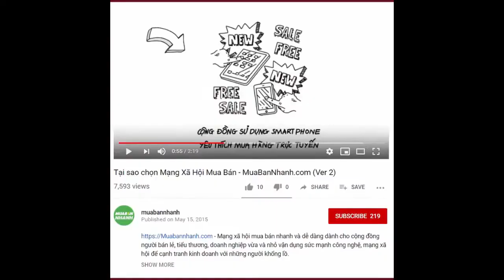Nghệ thuật trồng và chăm sóc cây hồng ngọc mai I MuaBanNhanh I Cây hồng ngọc mai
Đối tác nhà vườn cây cảnh có cây hoa hồng ngọc mai trên MuaBanNhanh:

1/ BONSAI LÀNG HOA GÒ VẤP
Địa chỉ: đường Phan Huy Ích, đường Cây Trâm, Gò Vấp, TPHCM

2/ VƯỜN ƯƠM TRƯNG BÀY CÂY NHỎ
Địa chỉ: 433/9 Bình Thành, Khu Phố 2,Phường Bình Hưng Hòa B, Quận Bình Tân, HCM

3/ HAPPY TREES
Địa chỉ: 93 Duy Tân, F15, Q. Phú Nhuận, HCM

4/ SIÊU THỊ CÂY CẢNH
Địa chỉ: 160 Đường Số 6 - F Bình Hưng Hòa, Q. Bình Tân

5/ CÔNG TY TNHH MTV CÂY CẢNH HÀ NỘI
Địa chỉ: 628 Hoàng Hoa Thám, Tây Hồ, Hà Nội

6/ SIÊU THỊ CÂY CẢNH
Địa chỉ: 230 P.Vũ Hữu - Thanh Xuân - Hà Nội

Nguồn gốc, đặc điểm của cây hồng ngọc mai

Với một loài cây có vẻ đẹp đủ sắc, đủ hương như hồng ngọc mai thì có nguồn gốc như thế nào.

Chi tiết Nghệ thuật trồng và chăm sóc cây hồng ngọc mai

Nguồn gốc của cây hồng ngọc mai
Có nhiều nhà cây cảnh họ cho rằng cây giống hồng ngọc mai có nguồn gốc từ Thái Lan. Đó chỉ là thông tin truyền miệng từ người này sang người khác và vẫn chưa xác thực.

Theo nhiều tài liệu lại cho rằng cây hồng ngọc mai hay sơ ri cảnh, tên khoa học: Malpighia glabra, thuộc họ Malpighiaceae; nguồn gốc ở Tây Ấn, Nam Mỹ.

Với vẻ đẹp vốn có, cây hồng ngọc mai đã làm xiêu lòng không biết bao nhiêu người có đam mê chơi cây cảnh. Họ muốn tìm hiểu về loài cây này nhiều hơn, thế nhưng những thông tin về loài cây này lại rất ít, và chỉ có thể tham khảo được tử các tài liệu ít ỏi trên mạng và từ những sự chia sẽ của các nhà chơi cây cảnh giàu kinh nghiệm.

Đặc điểm của cây hồng ngọc mai
Cây hồng ngọc mai có thân gỗ lâu năm, màu nâu, nhiều cành, có thể uốn cong tạo dáng. Lá cây hồng ngọc mai là lá đơn, hơi dày, thuôn nhọn. Lá hồng ngọc mai dài 4-8cm, mặt trên nhẵn, mặt dưới nhám, màu xanh nhạt hơn mặt trên.

Hồng ngọc mai cho hoa theo từng chùm từ 3-5 bông; hoa nhỏ, màu hồng hay đỏ, 5 cánh, nhị và nhụy màu vàng, có hương thơm dễ chịu.

Quả đến khi kết trái, thì quả cây hồng ngọc mai như trái sơ ri và có thể ăn được vị chua ngọt, giàu vitamin C. Hạt cứng, có 2 đến 3 hạt. Rễ nổi, có thể xoắn ôm vào đá tạo ra những hình dáng đẹp mắt.

Kỹ trồng, chăm sóc cây hồng ngọc mai
Với vẻ đẹp tự nhiên của loài cây này, việc trồng và chăm sóc cây hồng ngọc mai có cầu kỳ và tốn nhiều công sức không?

Thường các loài cây cảnh, nhất là hoa lan cần kỹ thuật chăm sóc rất cầu kỳ và tỷ mỹ, còn với cây hồng ngọc mai cho hoa đẹp và hương thơm quí phái thì việc chăm sóc có vất vả như hoa lan chăng!

Chăm sóc hồng ngọc mai

Mỗi tháng nên thường bón phân, loại phân hữu cơ như phân chuồng, phân bò khô có nhiều chất xơ thì sẽ gây chiếm diện tích nhưng theo lời khuyên của những người chơi cây cảnh có kinh nghiệm thì nên dùng phân hữu cơ dạng viên, mỗi tháng chỉ cần bón một nhúm phân hữu cơ dạng viên một lần.

Produced by: MbnStudio - 11 July 2019